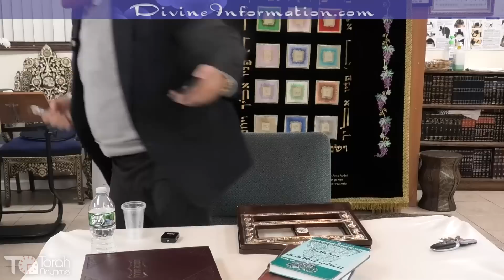How Do We Get Out Of This Deep Hole - Current Events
00:30 yahrzeit of Rav Ovadia Yosef
07:16 army generals were replaced with young girls due to feminist pressure
13:10 God uses the wicked people for dirty jobs
14:18 Russian cyber hackers attack Israel online
17:40 Hillel organisation turns observant Jews off the religious path
22:04 what's going to happen with the Hillel organisation?
24:20 the Jews of Hamas against the Israeli soldiers
25:06 in Israel 60K Jewish girls are married to arabs
29:39 lefty couple volunteered for years to heal arabs, is now captured
32:55 rocket fired from Gaza flew back and exploded in the hospital
33:55 arab terrorists hide in hospitals and schools
35:04 terrorists hide in UN buildings, hospitals
39:10 who has natzi ideology?
43:04 God is walking inside your camp IF you keep it holy
46:30 the Rabbi spoke on radio for an hour in Israel
48:58 the 'BE IN SIMCHA!' is not appropriate during the war
54:27 they didn't deserve it, where is God?
57:53 arabs hate gay marriage, Jewish lefties encourage it
1:01:11 MODESTY before and today
1:08:36 King David's story
1:14:54 why did the father thank God for the death of his 8 y old girl?
1:16:51 strengthen one's faith and trust in God
1:23:15 why did anti-religious soldiers put tzitzit on?
1:26:07 what wife should a Jew look for?
1:38:46 the rabbi in the dentist's offfice
1:41:02 who invented the word 'Palestine'?
1:47:17 the ignorant called am haAretz
1:57:40 the donor of $100/ month
2:00:27 the famous professor in South of Tel Aviv
2:09:33 which goy? the successful one
2:11:41 Rambam: what to do during a tragedy?
2:24:54 no trumpets on Shabbat
2:25:55 morning prayer: I'm like a goy or being a goy
2:27:00 suspended licence vs. never had a licence (Jew and non-Jew)
2:29:06 welcome to Judaism book by R. Binyamin Golan, can be ordered on DivineInformation.com